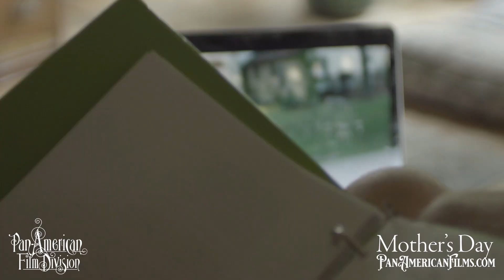Behind the Camera with Travis Carlson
On this edition of "Behind the Camera" Cindy Abbott Letro interviews independent film maker Travis Carlson on the streaming release of his movie "Mother's Day". Carlson is a Jamestown, New York native who makes his home in Buffalo and has been directing and producing films since he was fourteen years old.